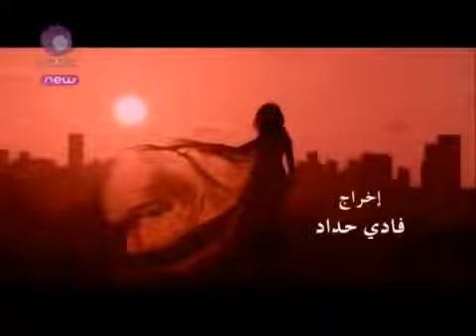Eliane Mahfouz Ah Sho b7ebo 2012 ايليان محفوظ آه شو بحبو